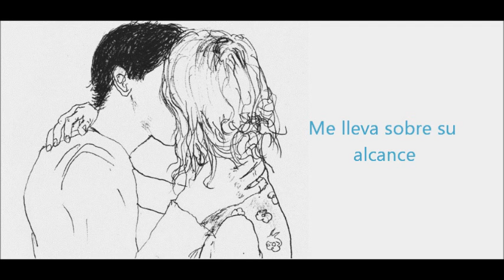Karen O - Ooo (Subtitualada)